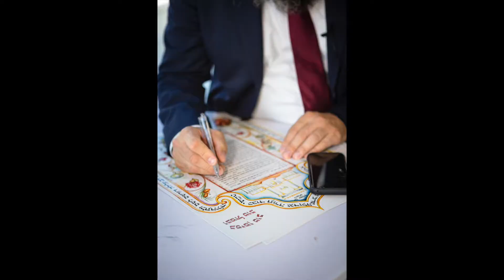Costa Hollywood Hotel Wedding Photography - Simha & Shmuel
Simha & Shmuel got married at Costa Hollywood Hotel.

Congratulations!